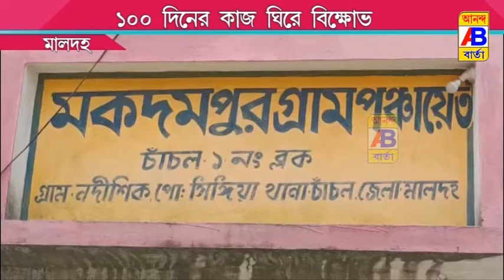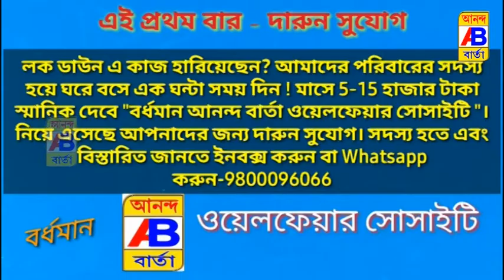100 দিনের কাজ নিয়ে রাজনীতির অভিযোগ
Complaints of politics about 100 days of work